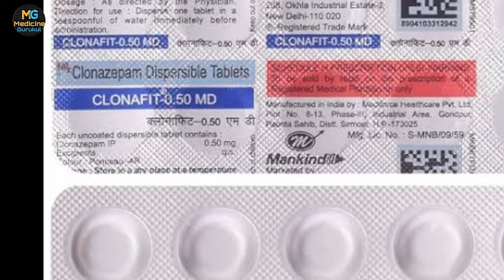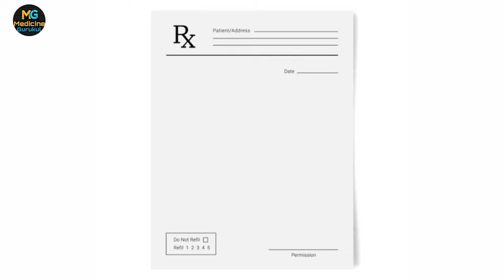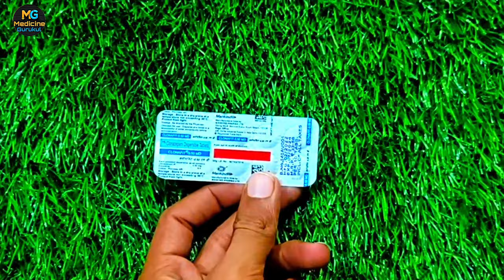बेहोशी की दवा ।😳 Neend ki goli sleeping tablets clonafit full review hindi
बेहोशी की दवा। Neend ki goli sleeping tablet Ativan 2mg full review hindi

topic mentioned

Nind ki tablet, behosh ki goli
 बेहोश करने की दबाई
behosh karne ka tarqa
 sleeping tablets
behosh ka spray
nind ki dava
ativan 2 mg tablet use
ativan tablets
बेहोशी की दवा
medicine gurukul
behosh karne ki dawai
nind ki goli